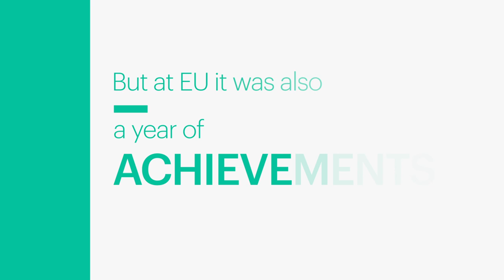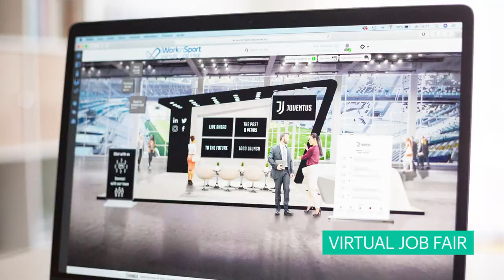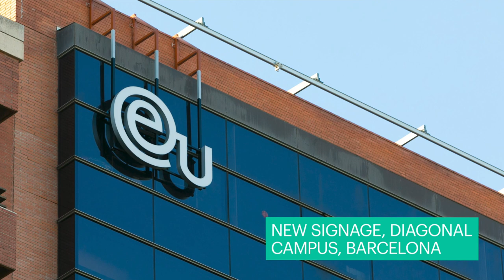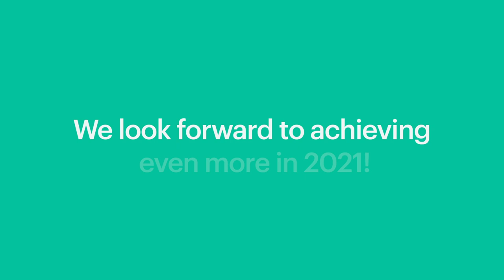2020 Highlights & Achievements | EU Business School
2020 was undoubtedly a year of challenges, but here at EU Business School it was also one of achievements. From an impressive roster of prestigious speakers at our Learning From Leaders conferences, to networking opportunities at Talent Day and social occasions including our first e-sports tournament, 2020 was a year of many highlights. (break)

This video celebrates the resilience of our community and the many times we came together to connect, learn and grow. Reflecting on the myriad achievements of a difficult year gives us hope and excitement for what is to come in 2021. We look forward to spending it with you!